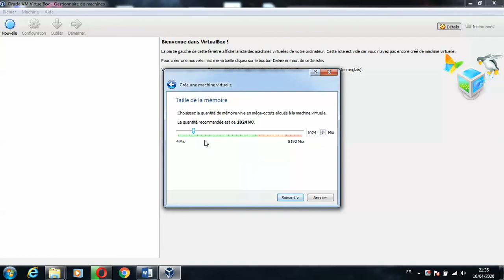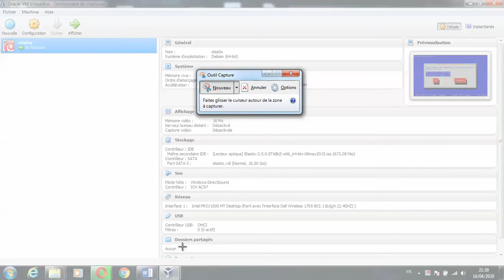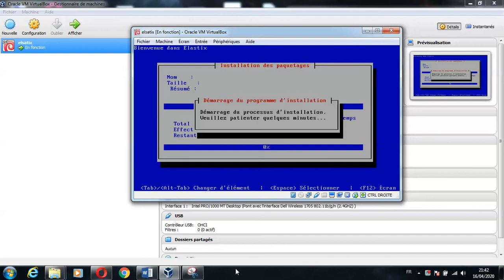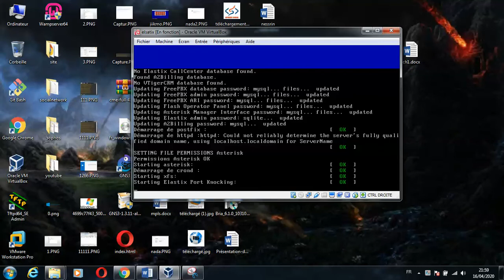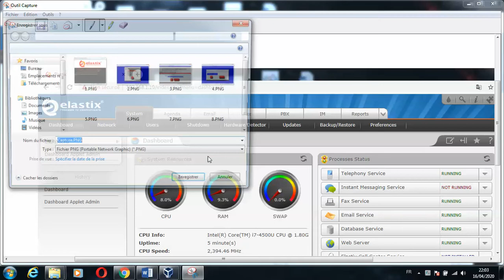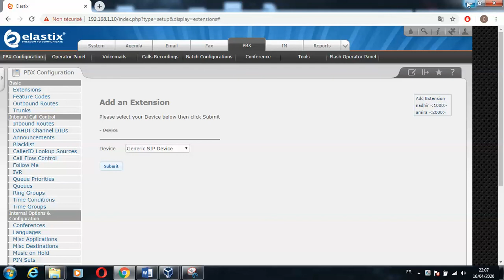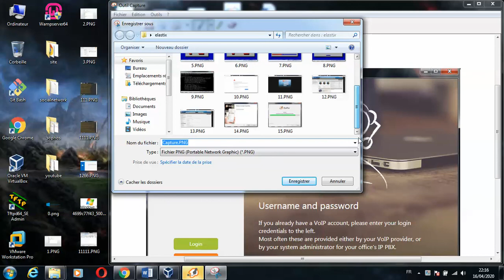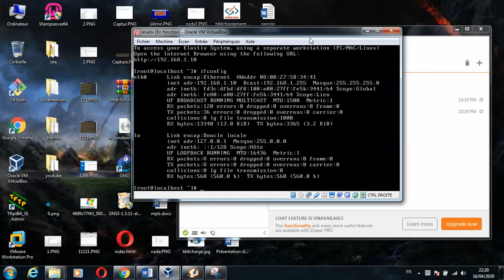Comment installer Elastix PBX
Comment installer (Elastix Tutorial) configure configure Elastix 2.5.0 Free PBX Predictive Dialer, Asterisk gratuitement PBX server Comment installer Elastix PBX sans prédicteur intermédiaire pas à pas.
Test d'appel avec l utilisation de softphone Zoiper 5 et CsipSimple Virtualbox
VoIP